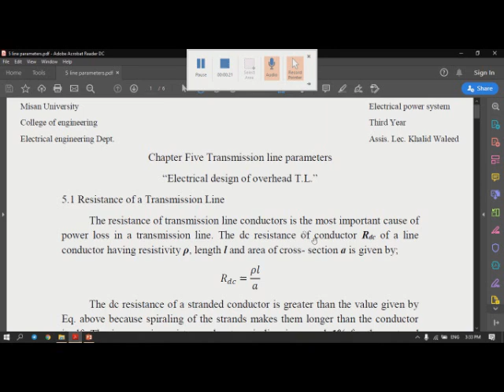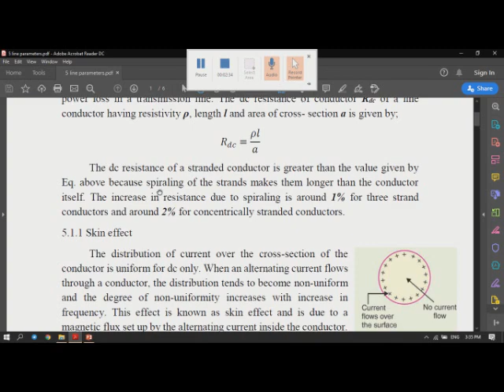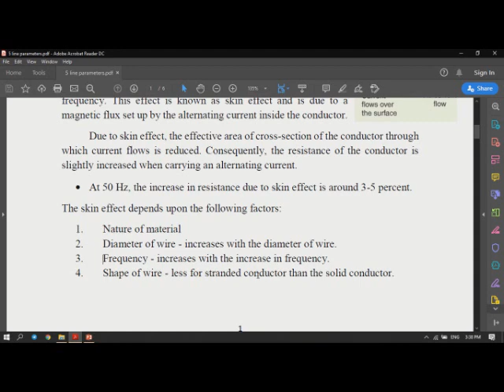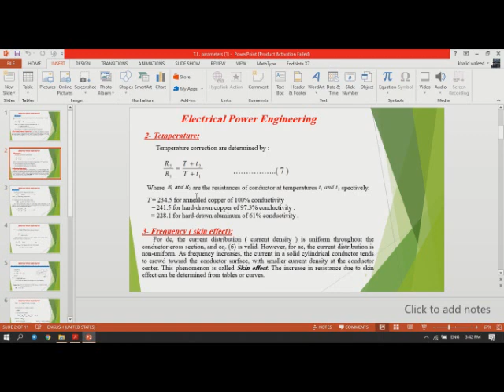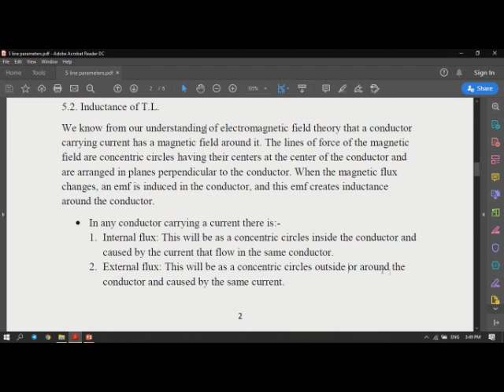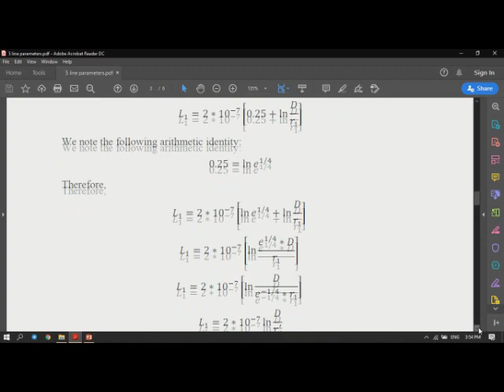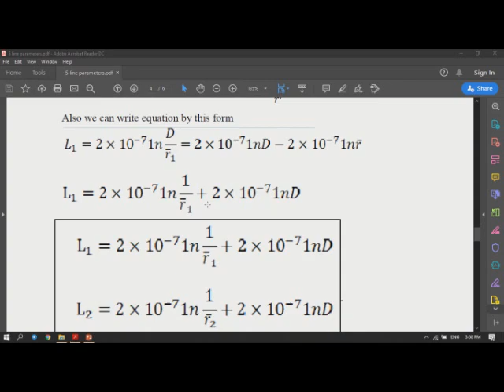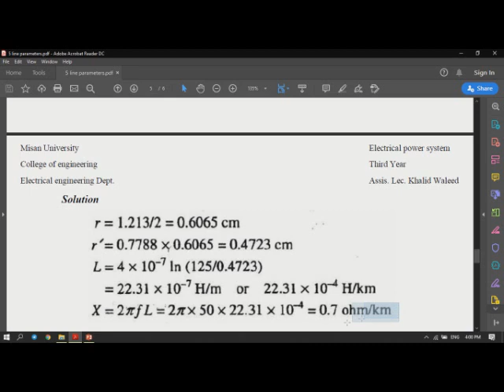المرحلة الثالثة Transmission lines Parameters- Part 1 - Electrical Engineering (م.م خالد وليد)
Transmission lines Parameters, part 1